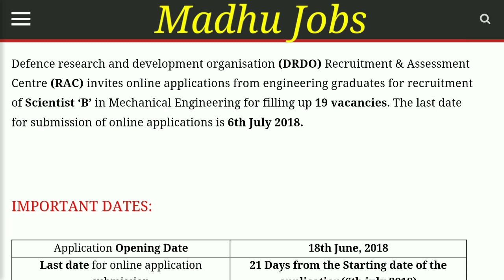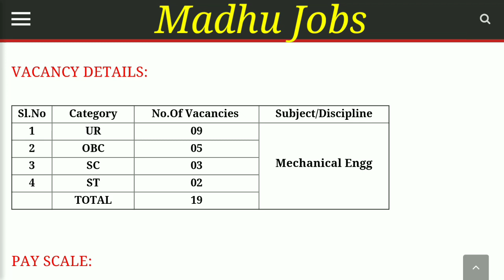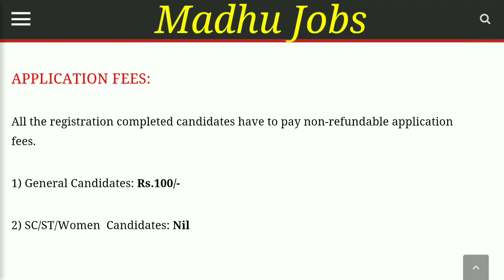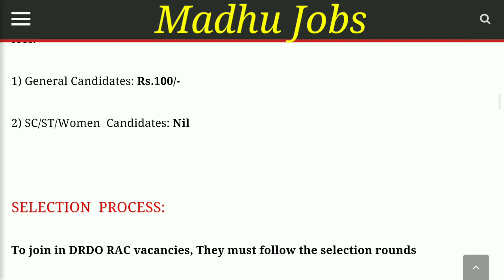Central government jobs 2018, 80000/- starting salary jobs.. Don't miss this opportunity